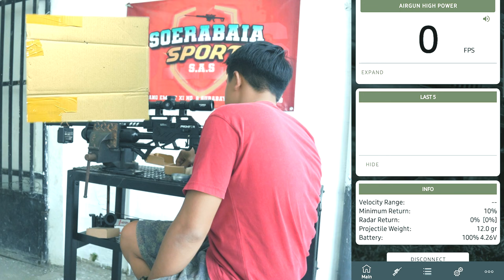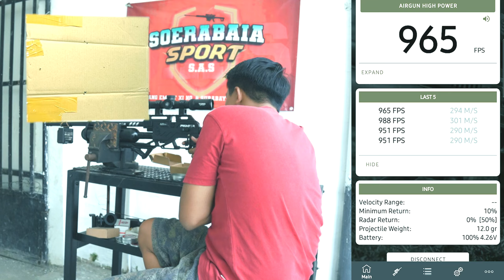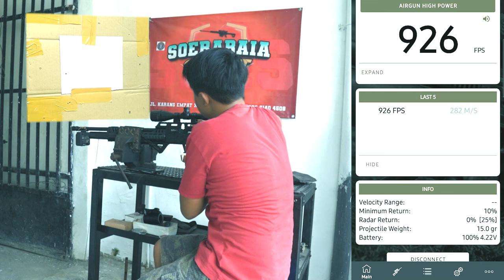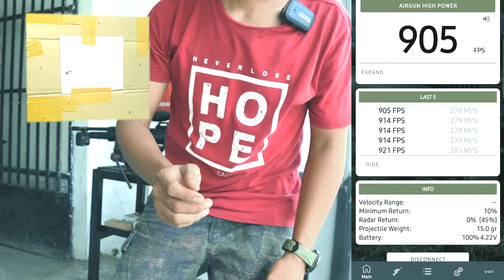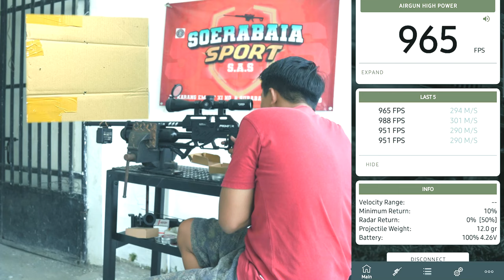SURABAYA SPORT | REVIEW TUNTAS PREDTOR TACTICAL SAS | AKURASI DAN FPS EMANG GAADA OBAT!!!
Selamat datang di chanel surabaya sport !!!

Halo sobat bediler !!!
Salam Satu laras, Salam Satu hobi !!!

lebih lengkapnya saksikan disurabaya sport chanel...

SURABAYA SPORT adalah toko yang menjual berbagai jenis senapan angin cal 4,5,
Selain senapan angin kami juga menyediakan berbagai macam aksesoris dan sparepat.
Kami melayani penjualan satuan dan grosir. melayani jasa service senapan angin

Dichanel ini kami khusukan untuk membahas mengenai bergagai jenis senapan angin cal 4,5mm,aksesoris,sperpat beserta dengan harga-harga ter up date

Jangan lupa untuk terus mendukung chanel ini ya sobat bediler,keritik dan saran dari sobat bediler sangat bermanfaat untuk menambah semangat dan untuk membangun chanel surabaya sport.

SALAM OLAHRAGA
SURABAYA SPORT

TOKO SURABAYA SPORT
Lokasi : Jl. karang empat Gg XI no 33, Kel. Ploso, Kec. Tambaksari, Surabaya
Buka : Senin - Jumat, Pukul 09:00 - 17:00
            Sabtu, Pukul 09:00 - 16:00
Libur : Minggu
Untuk Info Lebih Lengkap Hubungi :
CS 1 : 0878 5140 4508
CS 2 : 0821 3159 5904

MELAYANI COD : VIA POS